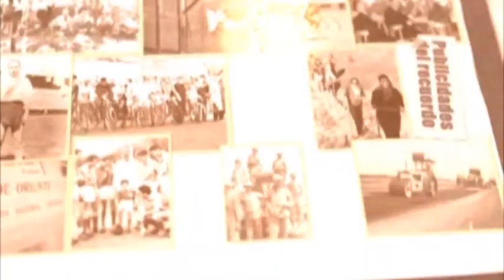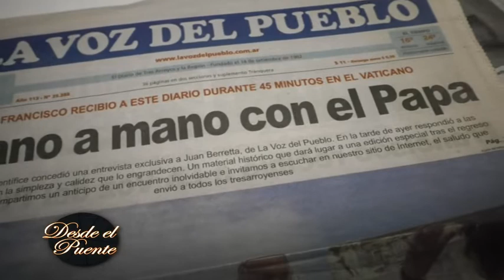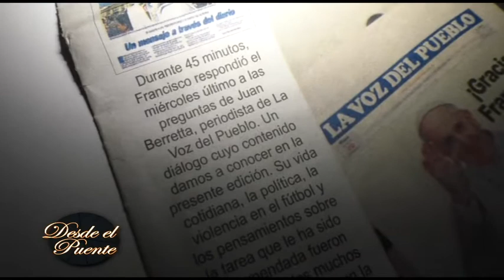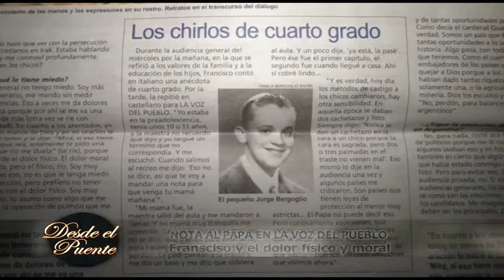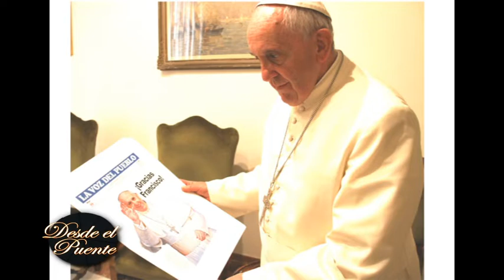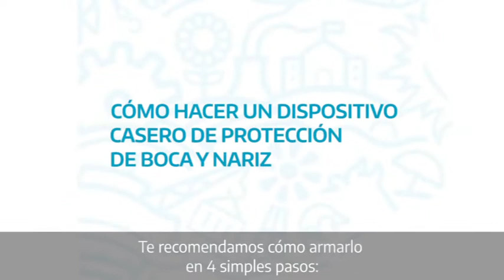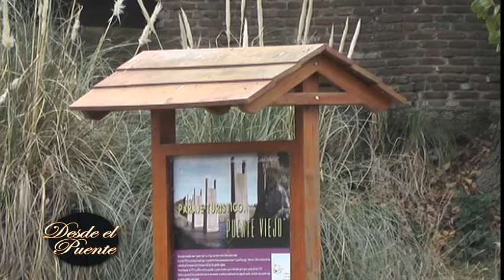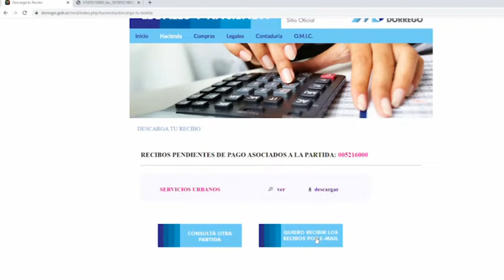DESDE EL PUENTE 127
En el capítulo anterior de Desde el Puente contamos cómo el periodista de La Voz del Pueblo, Juan Berretta llegó a hacerle una nota al diario, en este capítulo charlamos sobre la nota en sí mismo, las repercusiones que tuvo, pero sobre todo el lado humano del Papa Francisco.